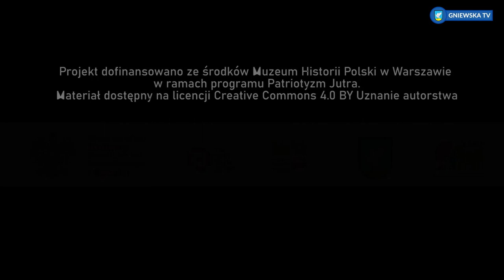GNIEWSKA TV - podcast z Jarosławem Struczyńskim